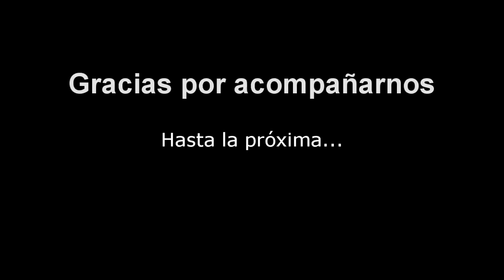Ruta 40 - De Cafayate a Cachi - Corven Touring 250 (Zongshen RX3) Parte 6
Sexta parte del viaje dese Buenos Aires al noroeste argentino con Alberto, Carlos, Claudio y Fernando.
Transitando rutas de  Buenos Aires, Santa Fe, Córdoba, Santiago del Estero, Catamarca, Tucumán, Salta y Jujuy.
Diez días de grandes momentos, increíbles paisajes, con todos los condimentos del clima que nos acompañaron en todo tipo de caminos.
Más de 4000km recorridos, comidas exquisitas, y unas máquinas que en la exigencia se comportaron de manera excelente.